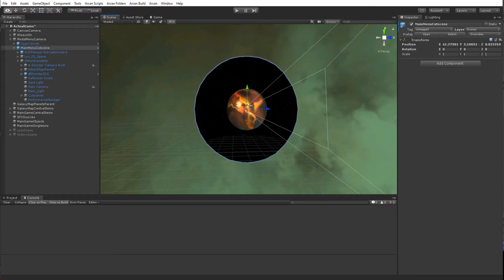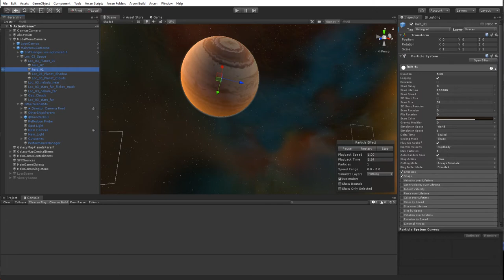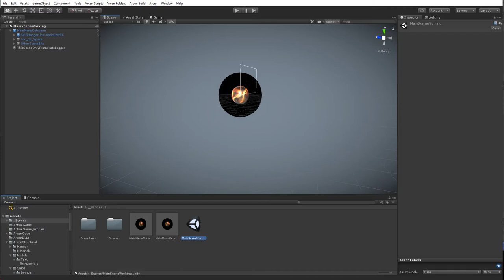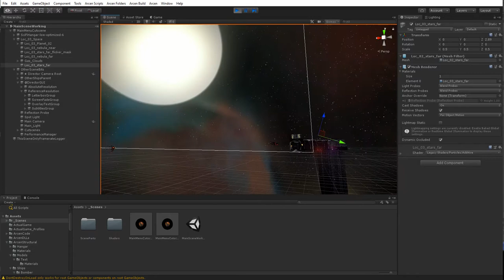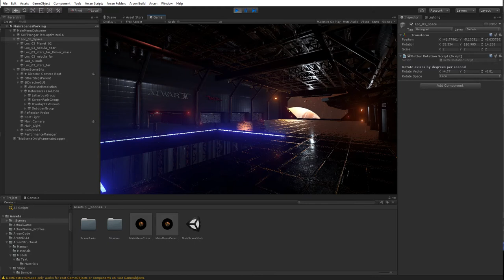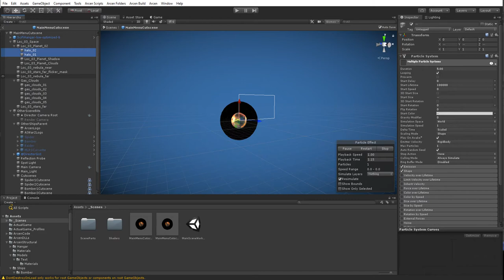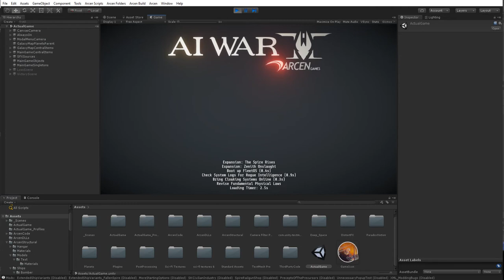Behind the Scenes: Exploring Around The AI War 2 Main Menu Scene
In the last video I uploaded, there was an occasional flicker in the texture on the planet.  I'm not sure exactly why that was happening, but it looked like some form of "z fighting."

Z fighting is essentially when several transparent objects are at a similar distance from the camera (in whatever scale is relevant at the time), and so at different moments thing A is shown in front of B, and then in other moments B is shown behind A.

The term comes from essentially a camera-space concept, where X and Y are the width and height of your screen, but then Z is the distance "into the scene" away from your camera, and how it either culls objects or draws them on top of one another, etc.

I can't actually recreate the Z fighting at the moment, but just exploring around the scene gives several interesting views into how it is constructed, so I thought I'd record that for folks to see behind the scenes.  There were some particle fields that were associated with the planet and both not needed and also not rotating properly, so I got rid of those.  I doubt this was the cause of the original issue.

The video ends with me trying to run the game and then remembering that I can't right now because I have so many things open an inwork with the UI that it can't load at the moment on my internal build.  I'll check it again later, but it may be that this is actually some sort of lighting artifact or something like that which only happens in the actual game scene (which has some extra lights and things that are supposed to exclude the planet via their culling mask).  But I'll have to check that later.